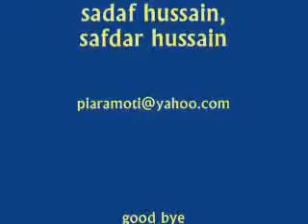BALAGHAL O LA BEKAMALEHI by CH MOHAMMAD IQBAL mehfil-e-milad-e-mustafa(saw)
SADAF HUSSAIN KARIANWALA